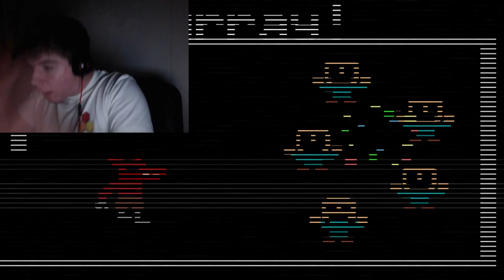Rage City! | Five Nights at Feddy's 2 part 3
Night 4 was a bit of a toughy, lets just sit back and watch me rage right on through this.

And...

Stay Hungry!